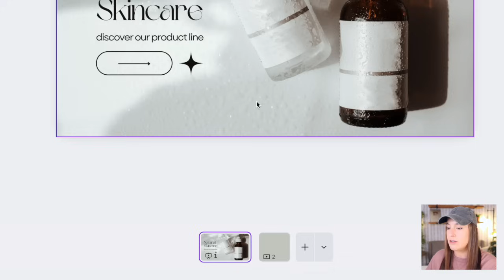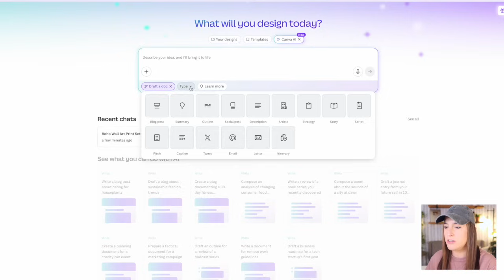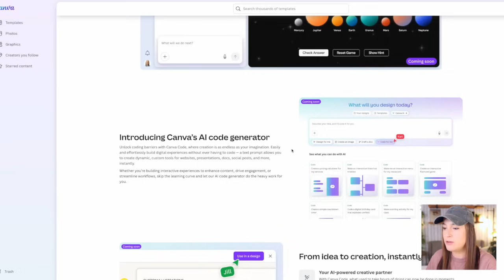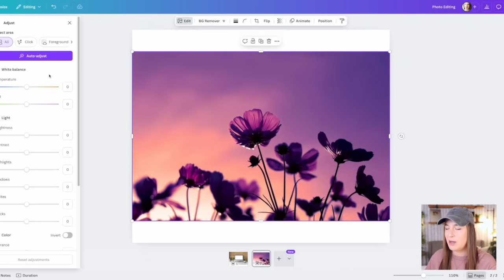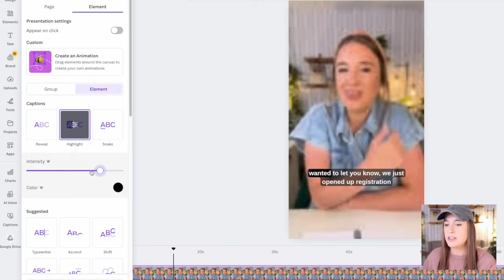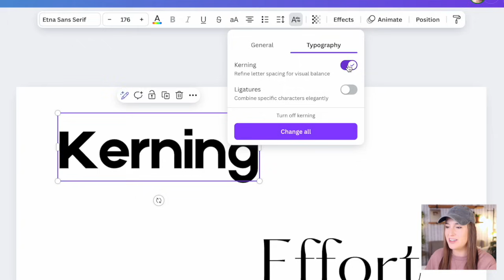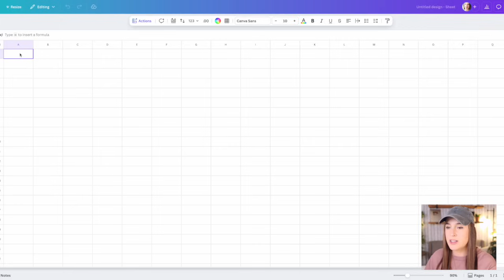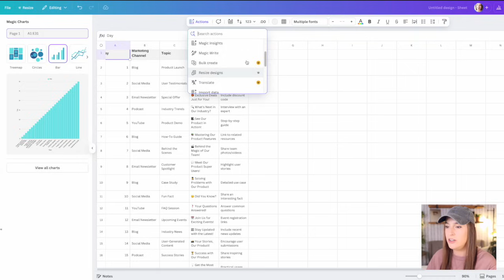JUST RELEASED: New Canva Features you CAN'T MISS (Canva Create 2025)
Canva just recently announced a TON of brand new tools at their Canva Create 2025 event. These new Canva features are absolutely going to change the game when it comes to graphic design. There were SO many new Canva updates but in this video, I'm focusing in on what I think are the top 7. We're talking Canva AI, Canva photo editor updates, the all new Canva Sheets, and more. In this Canva for beginners tutorial, you'll learn how to use Canva and take advantage of these new Canva features right from the beginning. Canva now has one of the very best AI tools out there and just continues to get better and better. Canva 2025 is proving to be a year of HUGE leaps and I'm totally here for it.

We love sharing our story and the way we've found success with you. Of course, I can't talk about this without giving Jesus the glory. We work hard with the tools we have but ultimately HE is the one who has brought in every order. "In their hearts humans plan their course, but the Lord establishes their steps" -Prov. 16:9

📸 MY GEAR:
+ Canon M50 Kit
+ Joby Gorillapod
+ UBeesize Tripod
+ Lighting Kit
+ Soft Box Diffuser
+ External Hard Drive